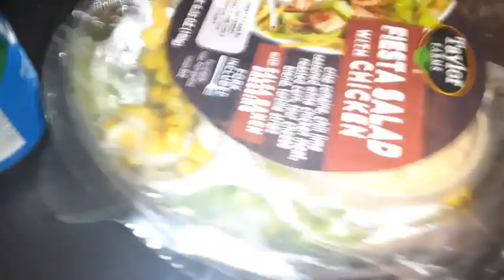gourmet salad tossed with extra dressing and seasoned chicken breast